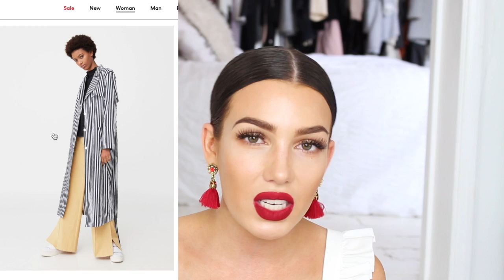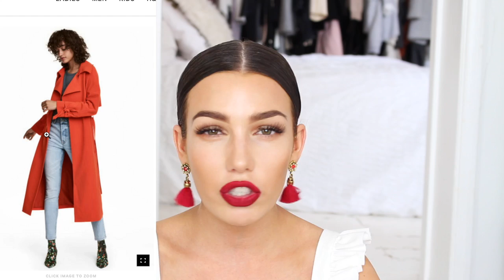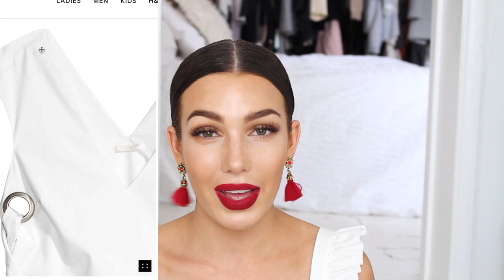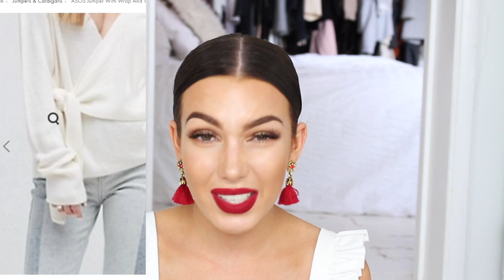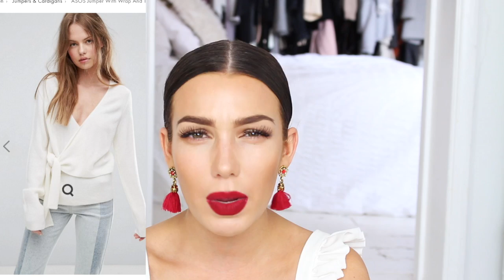FASHION WISHLIST | ASOS, H&M, ZARA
Hey lovelies!

Welcome back to a brand new video, sorry it took a little longer to film than expected! Today I filmed my Fashion Wishlist! These are things that I'm lusting over right now that I wanted to share with you all! This video is inspired by the beautiful megan ellaby who has the most exceptional fashion taste ever!

As always, all the products mentioned in this video will be linked directly below! Please don't forget to leave your feedback to new videos you'd like to see in the future along with any other questions!

Liv x x x

Products Mentioned